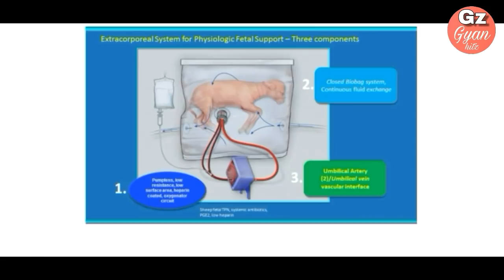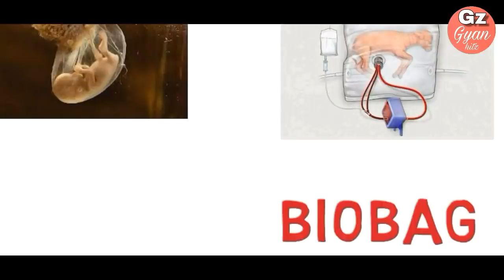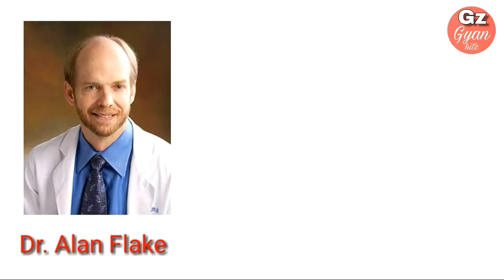Artificial Baby......!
This video is Related To Artificial Fetus Technology Which is now under processing.
In this Video i have explained how Medical Science created new thing for example Artificial Fetus.
Dr. Alan Flake is working on this process and he is saying that this process will come into hospital near soon.

यह वीडियो कृत्रिम गर्भ का है जो हालही में अमेरिका के फिलाडेल्फिया हॉस्पिटल में किया गया.
इस वीडियो में मैंने बताया है की साइंस किस तरह से नई नई टेक्नोलॉजी ला रही है उदारहण के तौर पे आर्टिफीसियल फ़ीटस टेक्नोलॉजी.
जिसमे एक माँ का premature बच्चा इस प्रोसेस में ठीक हो सकता है और उसे नया जीवन मिल सकता है
अगर आपको ये वीडियो अच्छा लगा तो इसे like जरूर करे.

Thanks to kevin macleon for music

In This Video i haven't use copyright material whatever material is use in this video is fair and best of my knowledge.